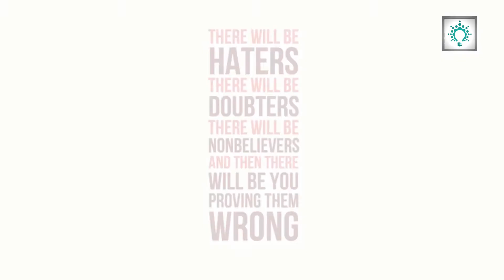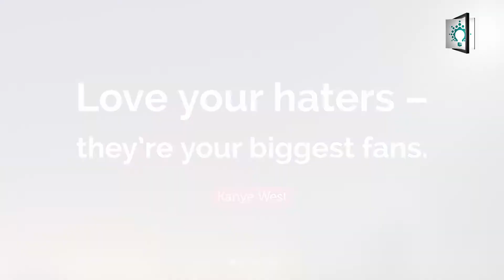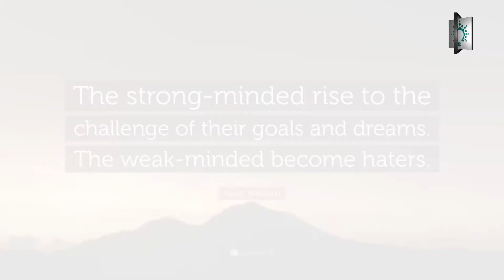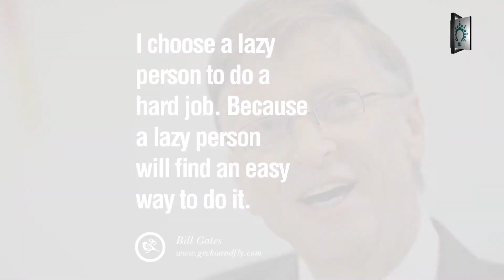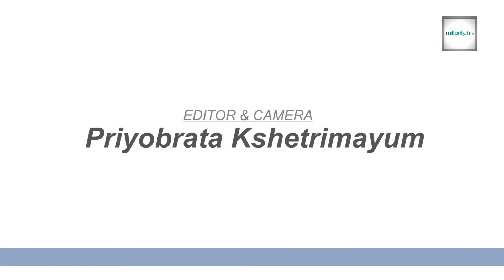Inspirational talks: Start loving your haters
How many of you get upset because of people who pull you back from achieving your dreams and instead of appreciating they always find faults. So here is a ray of motivation for you all.